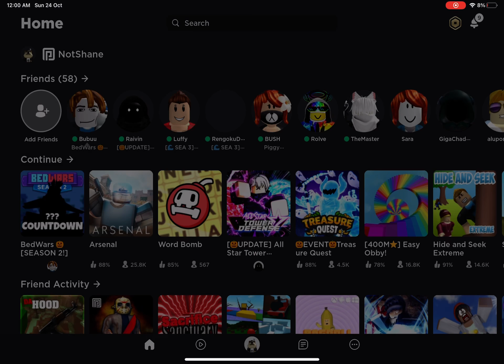BedWars Season 2 countdown